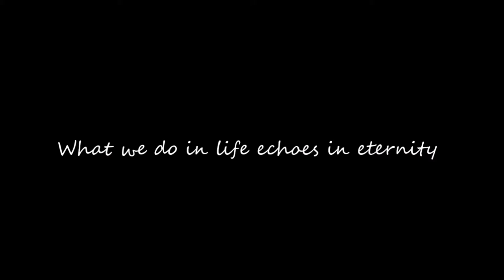Lebron James: Man in the Arena Short Film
Some are born great, some achieve greatness, and some have greatness thrust upon them.